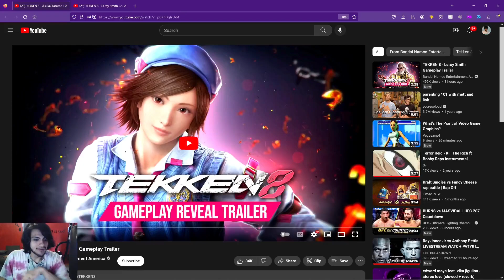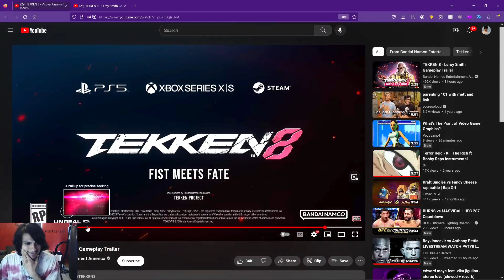Pinkweenie Reacts to TEKKEN 8 - Asuka Kazama Gameplay Trailer